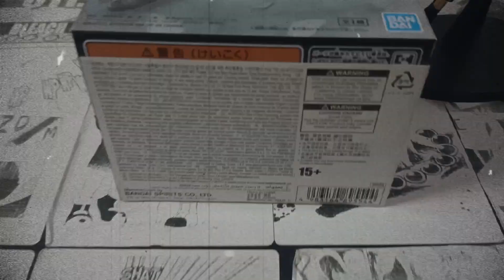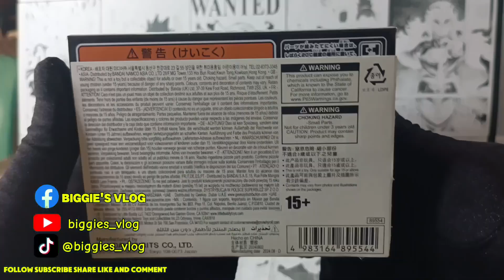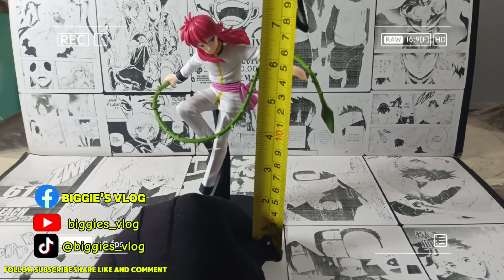EPIC UNBOXING: BANPRESTO'S ANKOKU BUJUTSUKAI (DARK TOURNAMENT) KURAMA - IS IT WORTH IT?"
Join us as we dive into the world of Yu Yu Hakusho with an exciting unboxing review of the Banpresto Ankoku Bujutsukai Kurama figure! Discover the intricate details and craftsmanship of this collectible that every anime fan will love. Whether you're a long-time fan of the series or a collector of anime figures, this review is for you!